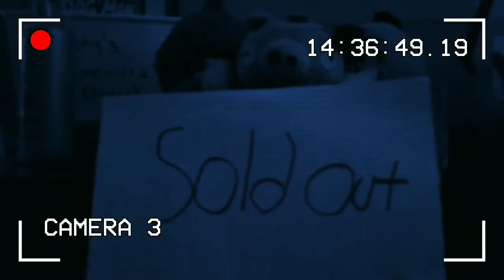Plush Adventures Ep 1 S1 One Night At Luis's Room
This is just a pardoy of the game nobody talks about

Cast
BigPig: Luis
Robin: Luis
All Robots: Danny